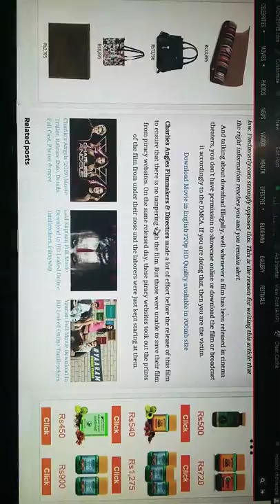Charlie's Angels Full Movie Download in English/Hindi/Tamil/Telugu languages Free - Moviespie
How to download Charlies Angels full Movie download in english , hindi, tamil, telugu languages free .

Click to download Charlies Angels 2019 Full Movie